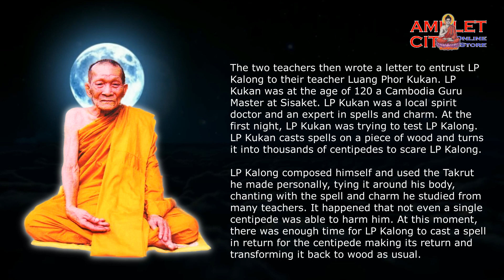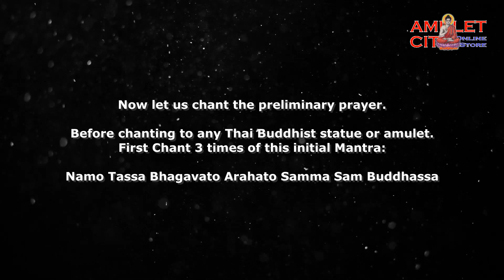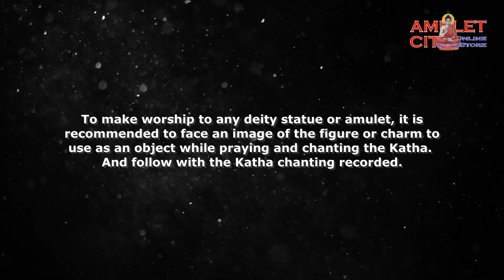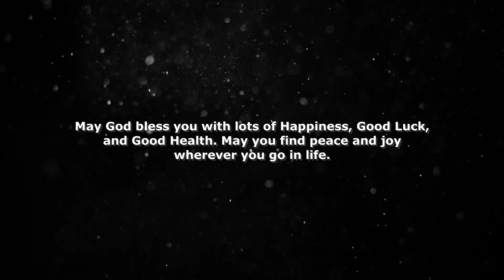Katha for Luang Phor Kalong Amulets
This Katha was written down by Luang Phor Kalong personally and taught to his disciple, Phi Noi, in 1977. It can be used to recite any amulets created by Luang Phor Kalong.

Namo Tassa Pakawatoh Arahatoh Sammasamputtasa x 3

Phra Puttang Aratananang,
Phra Tammang Aratananang,
Phra Sangkang Aratananang,
Kha Pa Jao Ja Khor An Chern,
Koon Phra Putta Jao,
Koon Phra Tamma Jao,
Koon Phra Sangka Jao,
Jong Ma Sing Sathit Ban Gerd,
Pai Gup Neau Gup Tua,
Khong Kha Pa Jao Duai Terd,

2nd. Section
Ar Ma So Ma Si Phra Arahang,
Na Ut Mo Art Puttaya,
Tar Yan Yah Na Dan Wai,
Phra Puttang Raksa,
Phra Tamang Raksa,
Phra Sangkang Raksa,
Fong Thep Phayada,
Chuay Kan Raksa,
Na Ma Pa Ta, Na Ma Ah Ut,
Namo Puttaya, Na Cha Li Ti,
Arahang Napa Thamang,
Pin Tu Gang Kha Tang,
Na Bang Din, Thuti Yang Tan,

3rd. Section
Jak Mae Wa Jak, Mo Bang Fai,
Ta Ti Yang Petch, Gan Jay Wa,
Put Bang Look, Jat Tu Tang,
Ang Ku Sum Pa Wang,
Tha Jook Pak Kra Bork,
Ya Pa Jao, Mie Hai Oak,
Na Ut Tha Wan, Ka Lo Ho Tit,
Na Ud Eh Tang, Na Ma Sai Yad,
Ar Art Na Pad Mud, Ar Ud Tum Pip,
Ud Ta Rang, Ud Su Art Sa Pa Mi,
Pa Ka Wa So Pit, Ji Yi.